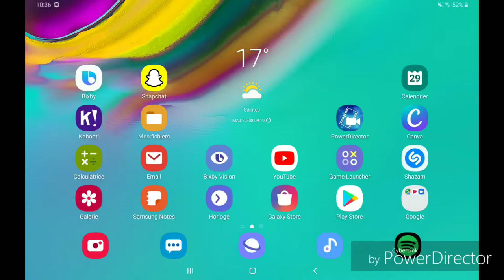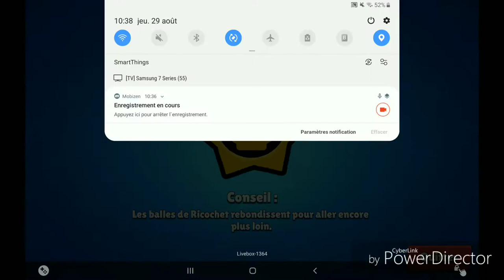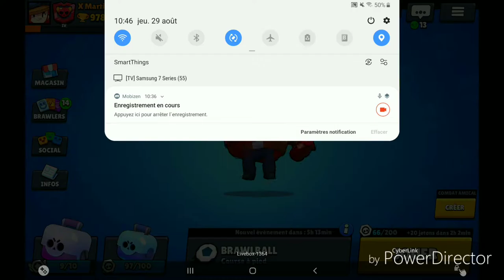Brawl Stars test du nouveau Brawler et de la mise à jour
si tu veux m'aider :
Nouvelle vidéo tous les mercredi à 18h, vidéo de nintendo
Samedi et Vendredi à 16h